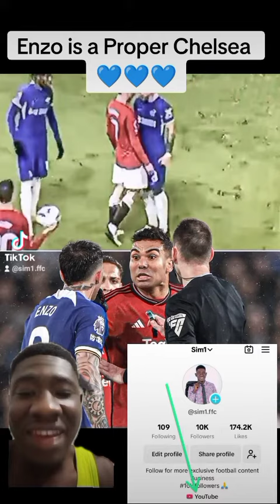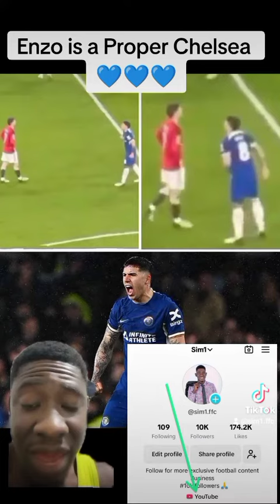Enzo is a Proper Chelsea 💙💙💙stamfordbrige